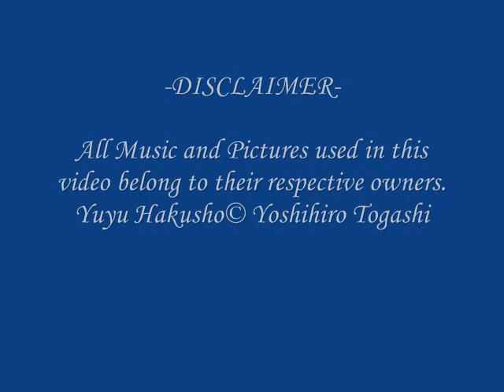Kuchibue Ga Kikoeru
Hiei's Image Song

Kuchibue Ga Kikoeru (I Hear A Whistle)

Sung by Seiyuu Hiyama Nobuyuki

Romaji Lyrics

Kuchibue ga kikoeru Kinou yori mo tooku de
Togire togire no kakera wo atsume
Migi te ni nigirishime sotto me wo tojiru

Naifu no you ni tsuki ga furidasu
Chiheisen mo Itetsuku yoru sa
Hiza wo daite sonna kouya ni ima hitori
Kaze no uta ni mimi wo samashite 'ru

Nemurenai yoru wo shiranai yatsu wa
Tsuyoku wa narenai Sore ga ruuru sa

Kuchibue ga kikoeru Hoshizora yori tooku de
Sore wa dare ka no inori no kotoba

Kodoku yori mo motto sabishii mono wa
Sono kodoku ni kizukanai koto
Donna hieta yoru no daichi mo sono shita ni
Atatakasa wo kakushite iru no sa

Kago ni torawareta tori de iru yori
Namae mo shiranai ishikoro ni nare

English

I hear the whistle, further away than yesterday
Collecting the fragments that were split apart along the way
I hold my right hand tightly as I softly shut my eyes

The moon's light begins to shine like a knife
Onto the horizon and the freezing night
Holding onto myself, I'm one person alone in the wilderness
I perk my ears at the song of the wind

They'll never know those sleepness nights
My strength is not accustomed to their rules

I hear the whistle, further away than the starry sky
Those are the words of someone's prayer

My lonesomeness is much more than being lonely
And I don't care for that kind of loneliness
What kind of chilly nighttime am I under,
Hiding any warmth

Since I am a bird caught in a cage
It's becoming a time that I no longer know my name